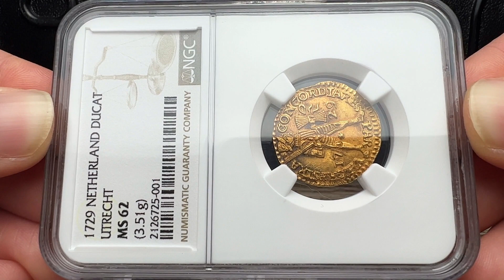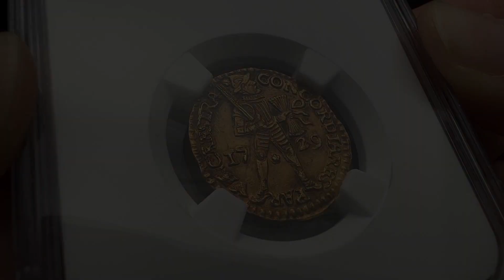1729 Netherlands Utrecht Gold Ducat NGC MS62 Vliegenthart Shipwreck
1729 Netherlands Utrecht Gold Ducat NGC MS62 Vliegenthart Shipwreck